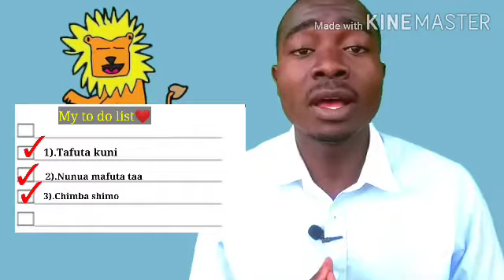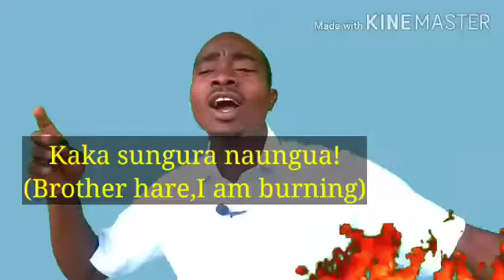I want to be clean like you( Swahili Super beginner's narrative)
Improve your Swahili through listening to Swahili narratives.

(The lion wanted to be as clean as the hare.Guess what happened him..)

♥Ready for amazing Affordable Swahili language lessons(as low as $5.9 per lesson)
♥♥This will guarantee you a good mastery of speaking Swahili fluently